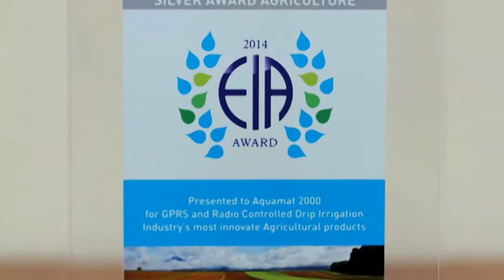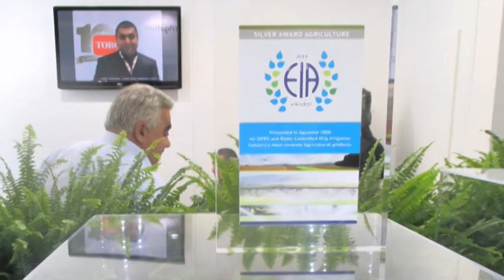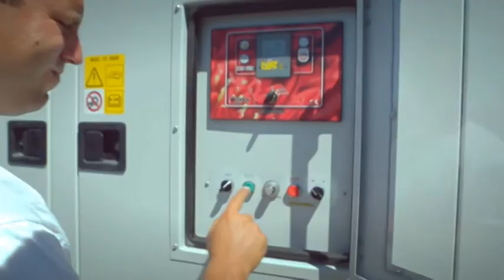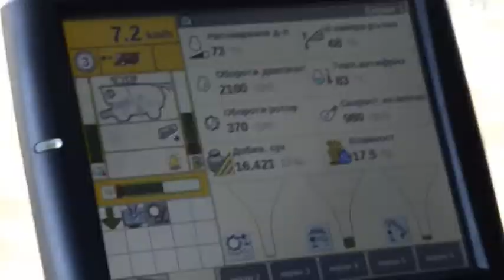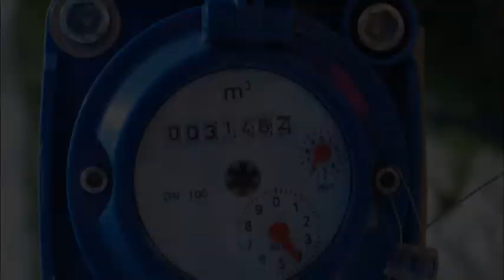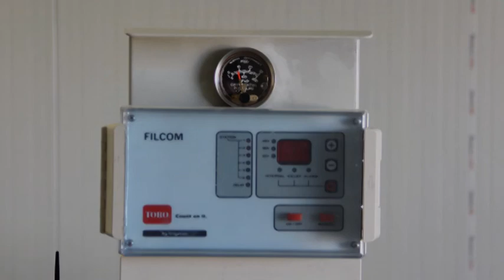Аквамат2000 - Решения за високи добиви чрез напояване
Решения за високи добиви от Аквамат 2000. Напояване на зърнени и технически култури за високи добими от царевица, соя, домат, пипер. Капково напояване, дъждуване с пивоти, подземно капково напоявне. Наторяване чрез напоявне - фертигация на зърнени култури.